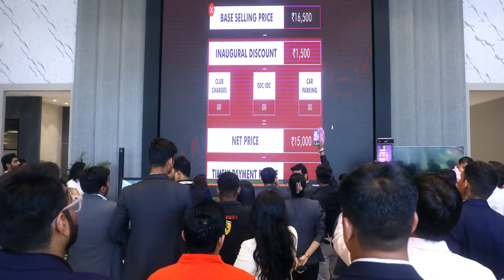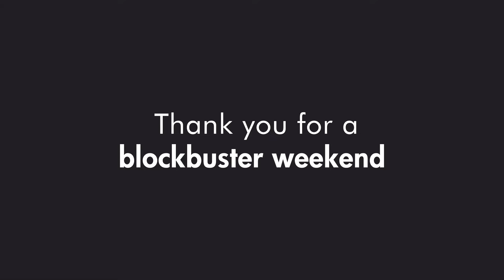Ganga Realty - Anubhava 85 the upcoming tallest tower of Gurugram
Anubhava, Gurugram's soon-to-be tallest tower, offers a wealth of amenities and unparalleled connectivity. The Anubhava EOI launch event was a resounding success, leaving us captivated by the overwhelming response from our esteemed channel partners and customers alike.